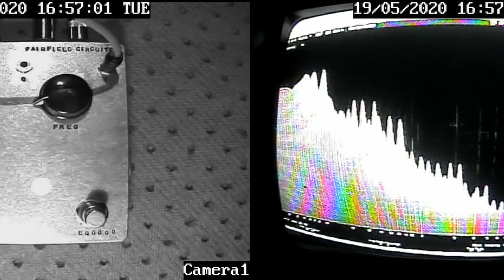Fairfield Circuitry - long life - noise sweep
Frequency response analysis of the Long Life - Parametric EQ w/ tilt & CV